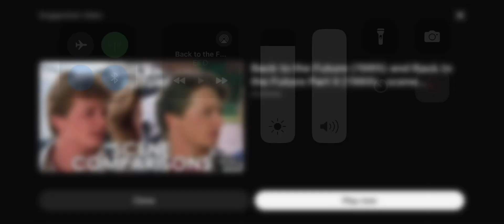Back To The Future (1985): Lunch Scene